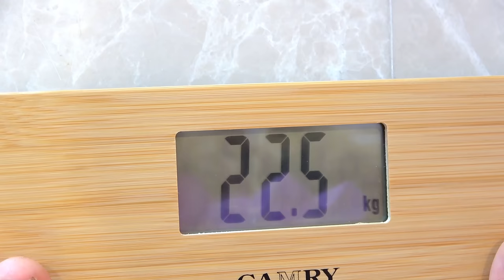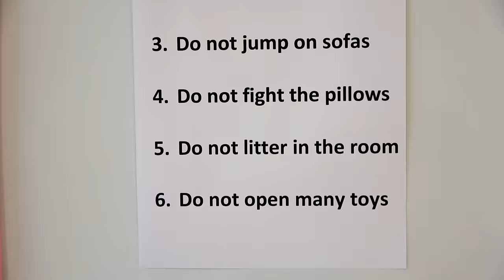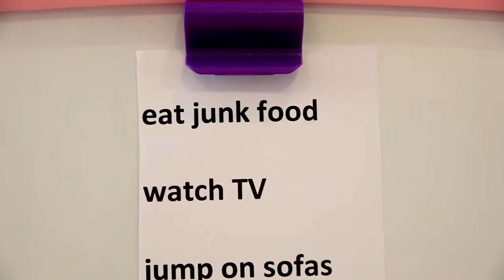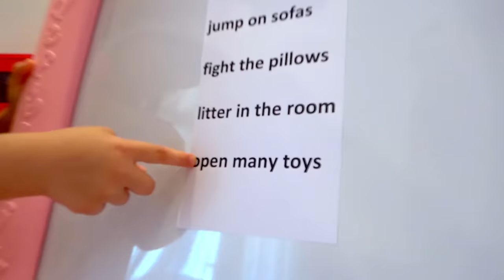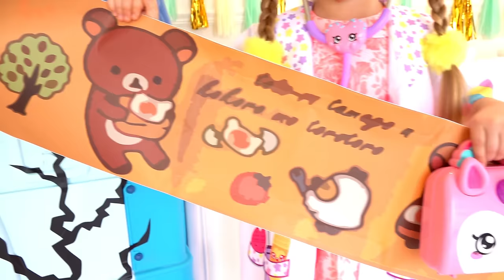Diana finge ser el bebe Oliver y otras cuentos divertidos para niños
00:00 Diana finge ser el bebe Oliver
03:50 Diana quiere ser delgada, hace ejercicios y come comida saludable
08:10 Diana y la Buena Niñera
12:47 Diana y Roma Juegan a la Policía
17:00 Diana and Roma juegan con banditas de colores